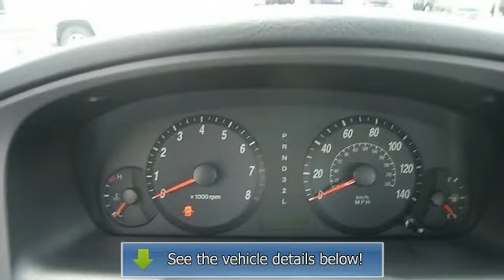2006 Hyundai Elantra - Shannon Motors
Shannon Motors
648 Killingly Street

For Sale: 2006 Hyundai Elantra
VIN: KMHDN46D16U312670
Engine: Gas I4 2.0L/122
Drivetrain: FWD
Transmission: Automatic
Mileage: 105,378

Features:
With its low price, roomy cabin and above-average materials this car is worth checking out today! Stop Wasting Your Precious Time! If you're troubled with a Divorce, Bankruptcy, Medical Bills, Repossessions or Bad Credit, Shannon Motors has GUARANTEED Credit APPROVAL waiting for YOU! Secure 30 Second Approval at ShannonMotors.com or call and talk to a Shannon Motors Credit Specialist and YOU could be Driving TODAY! *Prices and terms are subject to change at any time. Errors may sometimes occur. Please contact dealer for complete details.